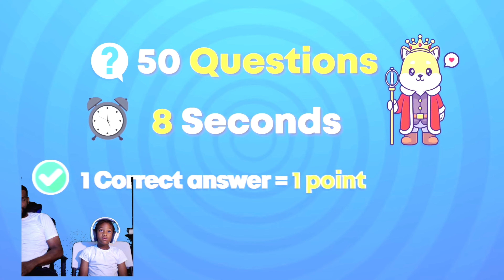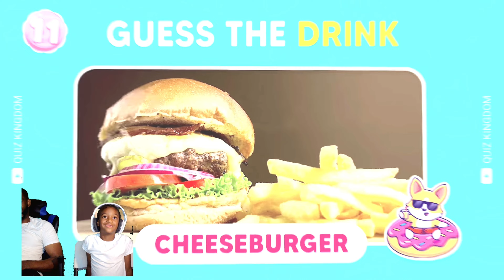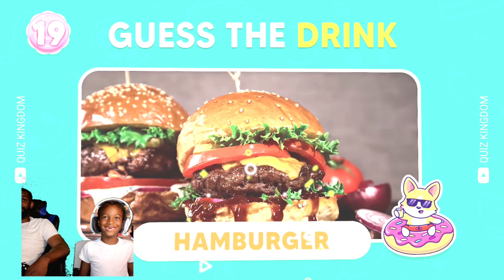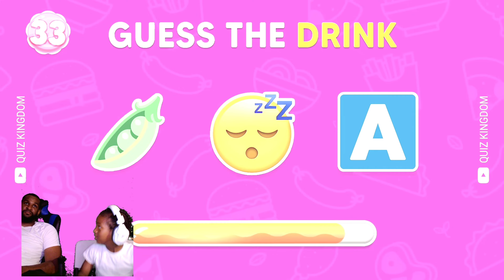September 14, 2024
Having fun with my dad challenging each other with an emoji quiz